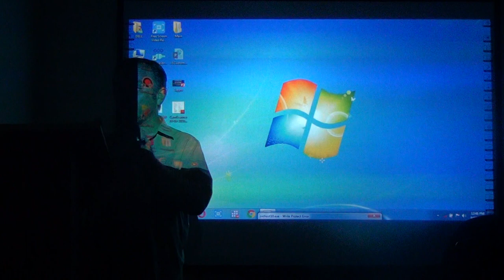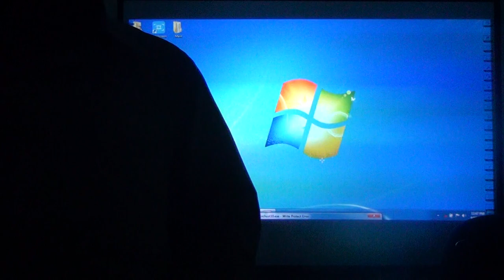Lecture No.52 Part II-Psychology (CSS Online Learning )